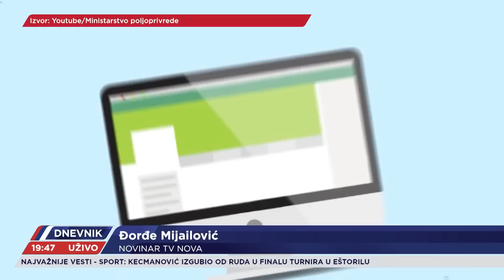E-agrar umesto olakšanja poljoprivrednicima doneo muke